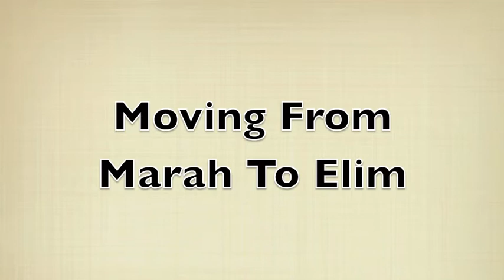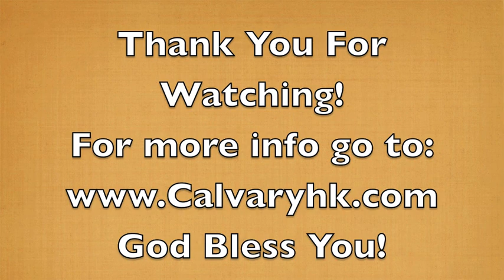Moving from Marah to Elim - John Malcolm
God asked Samuel, "how long will you mourn for Saul?" Get ready to move forward it's a brand new day.  God is asking you the same thing, are you ready to move to where He want you to or stay where you are in your life. It's a brand new day!